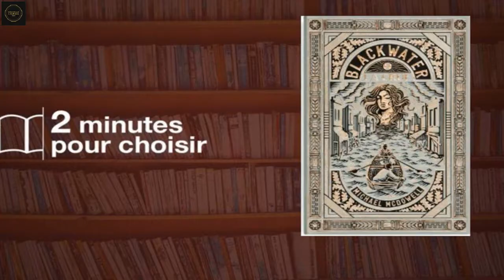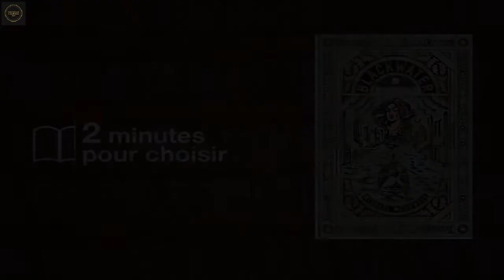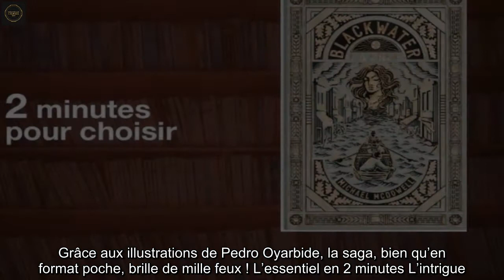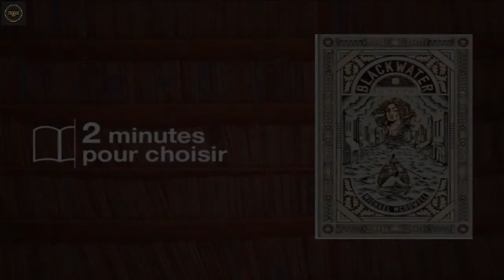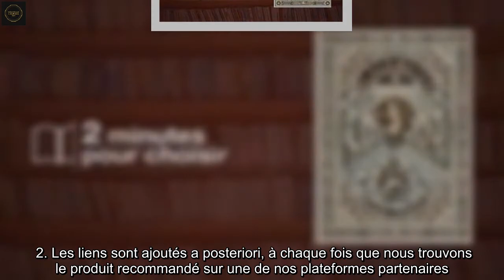« Blackwater »: La saga de Michael McDowell, qui inspira Stephen King, enfin éditée en français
Les lectures coups de coeur, ça se partage.Notre communauté vous recommande chaque jour un nouveau livre.Aujourd'hui, « Blackwater : T1 La Crue » de Michael McDowell, paru le 7 avril 2022 aux Éditions Monsieur Toussaint Louverture.   Emily Café Powell, contributrice du groupe de lecture 20 Minutes Livres, vous recommande Blackwater : T1 La Crue de Michael McDowell, paru le 7 avril 2022 aux Éditions Monsieur Toussaint Louverture.  Sa citation préférée : Pourquoi ce livre ?   Parce que c’est un véritable phénomène éditorial et qu’il serait vraiment dommage de passer à côté ! Monsieur Toussaint Louverture remet au goût du jour ces romans parus initialement sur le marché américain en 1983, à raison d’un volume tous les 15 jours. L’éditeur français planche dessus depuis 2018, respectant le rythme de parution et le résultat est au rendez-vous !Parce qu’au-delà de la description soignée de la reconstruction d’une petite ville, Michael McDowell fait preuve d’un grand sens du glauque, instillant avec brio des petites touches de macabre et d’horreur.Parce que sa saga fantastique fut un tel succès aux Etats-Unis que le procédé inspirera Stephen King (l’un des premiers admirateurs de McDowell) pour la publication de La Ligne verte, dix ans plus tard.Parce que si cette saga fantastique en six volumes a beaucoup plu à Stephen King (lui aussi spécialiste des petites communautés figées dans le temps), elle plaira évidemment aux fans de ce dernier tant l’ensemble est maîtrisé et brillant !Parce que ce premier tome d’une saga matriarcale suit la famille Caskey sur plusieurs générations sous la forme peu commune du feuilleton. Efficacité narrative et cliffhanger final sont bien sûr de mise !Parce qu’inédit à ce jour en français, Blackwater, ­traduit par Yoko Lacour et Hélène Charrier, est édité par Monsieur Toussaint Louverture dans une édition à la sublime esthétique rétro. Grâce aux illustrations de Pedro Oyarbide, la saga, bien qu’en format poche, brille de mille feux ! L’essentiel en 2 minutes L’intrigue. La ville de Perdido, en Alabama, a été dévastée par une crue d’envergure. Quatre jours après le désastre, le jeune héritier Oscar Caskey trouve une survivante dans l’hôtel encore partiellement submergé. Qui est-elle ? Les personnages. Survivante mystérieuse et sans passé, Elinor Dammert cristallise toutes les attentions, notamment celles du jeune Oscar, au grand dam de la matriarche de la famille Caskey, la formidable et terrible Mary-Love.    Les lieux. Perdido est une petite ville perdue au fin fond de l’Alabama. Ses seuls traits distinctifs ? Ses scieries, et les deux cours d’eau capricieux qui l’entourent et la menacent… La ville essaie de se reconstruire après une crue dévastatrice, mais la menace demeure… L’époque. L’histoire se passe en 1919, ce qui donne un charme désuet au roman. L’ombre de la Grande Guerre n’est pas très loin, et les années folles n’ont pas encore atteint la bourgade… L’auteur. Michael McDowell (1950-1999) était un auteur très proli